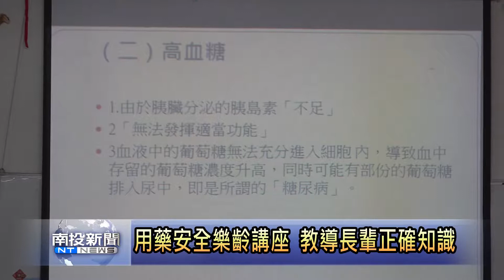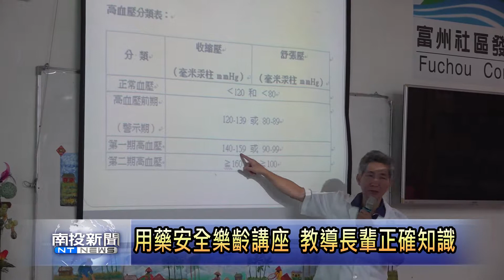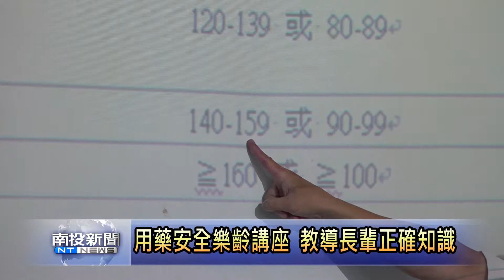南投新聞 竹山富州社區藥用安全講座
為了讓長輩可以了解正確的用藥知識，以及慢性病，高血壓高血糖以及高血脂這三高的預防方法，竹山鎮富州社區樂齡中心就特別開辦了用藥安全的講座課程，並邀請到專業老師前來替長輩上課。